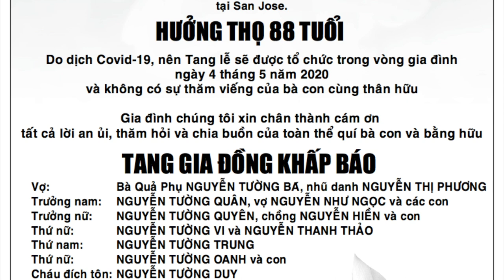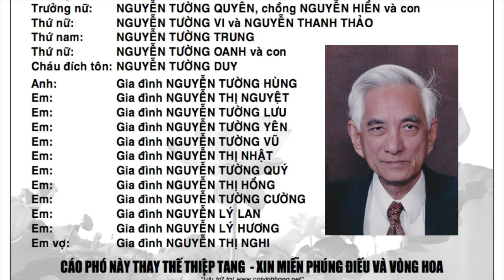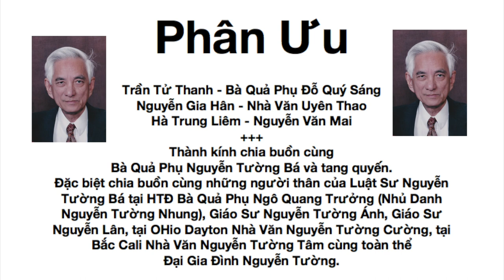VATV | Bản Tin HTĐ Chia Buồn Cùng Tang Quyến và Đại Gia Đình Nguyễn Tường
VATV | Vô cùng thương tiếc Luật Sư Nguyễn Tường Bá.